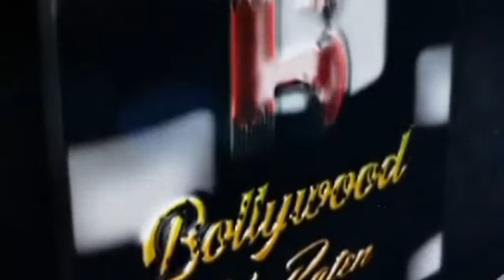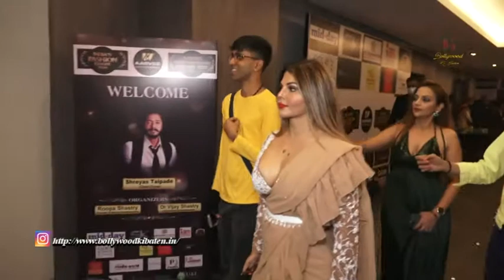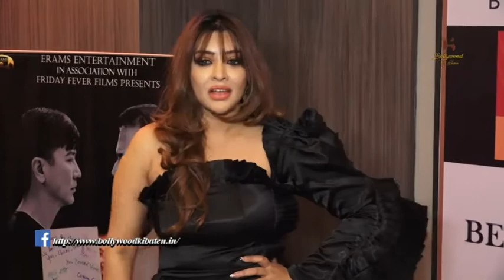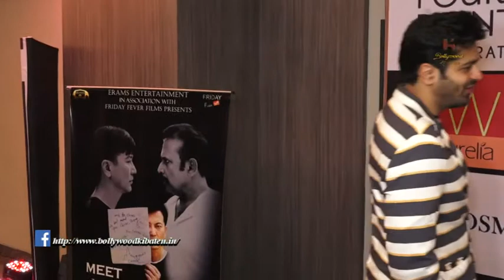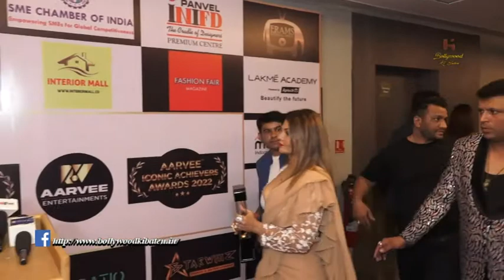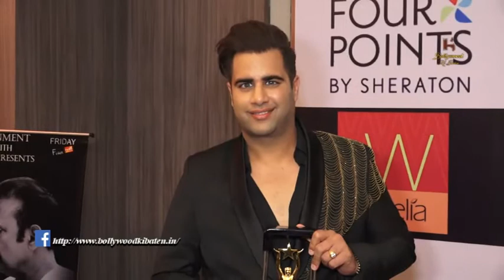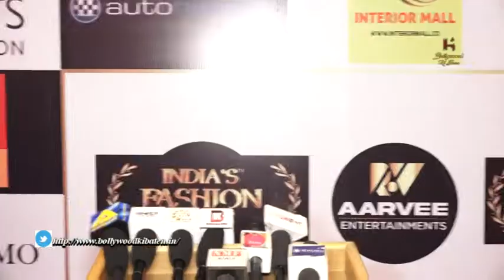India's Fashion League 2022 And Aarvee Iconic Achievers Awards 2022 Organised By Aarvee Entertainmen